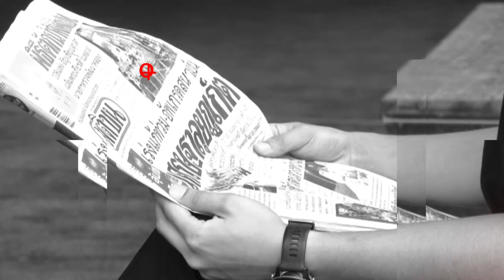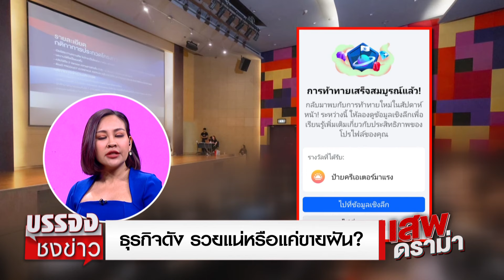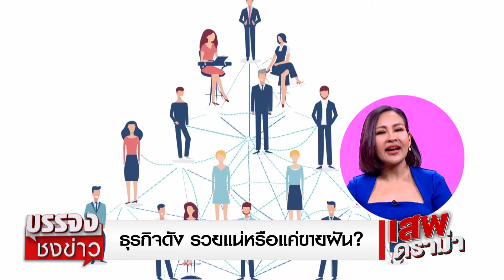ธุรกิจดัง รวยแน่หรือแค่ขายฝัน? | เสพดราม่า EP.28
ระอุทั้งโซเชียลติดเทรนด์ในทุกแพลตฟอร์มหลังมีการแฉว่าบริษัทดังที่มีดาราตัวท็อปอยู่แนวหน้าสร้างดาวน์ไลน์เป็นธุรกิจหรือเป็นลัทธิขายความหวัง เนื่องจากธุรกิจนี้จะเน้นกลุ่มเป้าหมายเป็นคนมีอายุ ข้าราชการ เจ้าของธุรกิจขนาดเล็ก ผ่านการชักชวนในกลุ่มเชิญชวนลงคอร์สสอนการขายออนไลน์ในราคาไม่ถึง 100 บาท โดยผู้เสียหายบอกว่าสินค้าราคาสูงเมื่อจะนำไปขายต่อก็ขายยาก ไม่ได้เป็นที่รู้จักเมื่อหายอดไม่ได้แม่ทีมก็ให้ยิงแอดเพิ่มและต้องจ่ายค่าต่าง ๆ เพิ่ม มีแต่เสียกับเสีย
ขณะที่ ผอ.กองคุ้มครองผู้บริโภค ด้านธุรกิจขายตรงและตลาดแบบตรง บอกว่า ลักษณะนี้เป็นสัญญาบริษัทกับตัวแทนผู้ประกอบธุรกิจด้วยกันเหมือนกับเป็นนักลงทุน ไม่เข้าข่ายความเสียหายของผู้บริโภคตาม พ.ร.บ.คุ้มครองผู้บริโภค แต่ สคบ. ไม่ได้นิ่งนอนใจและจะเรียกบริษัทมาเจรจา